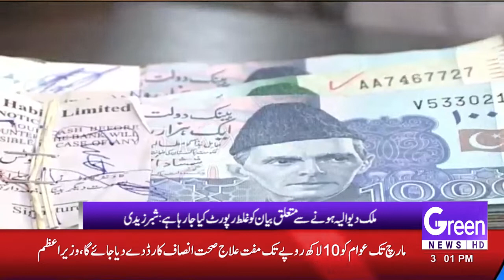GREEN NEWS | HEADLINES | 03 PM | 16-12-2021